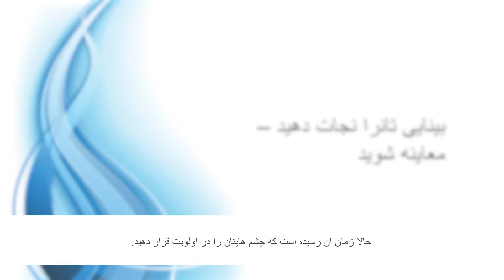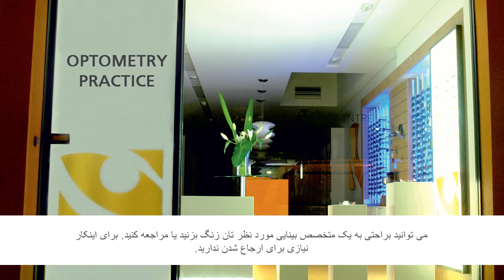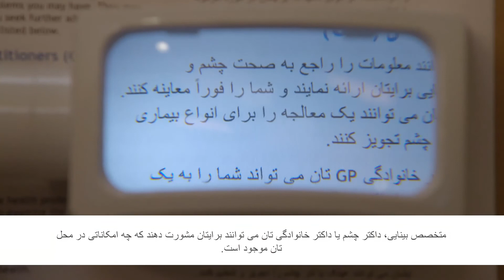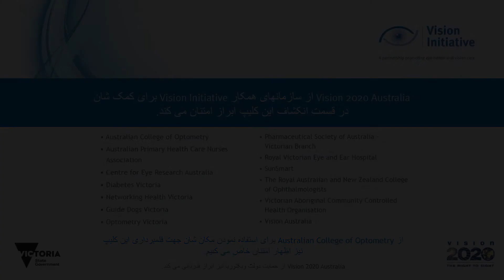Save Your Sight - Get Tested (Dari)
Multimedia clip in Dari on the importance of regular eye tests.
Developed by the Vision Initiative (Victoria).